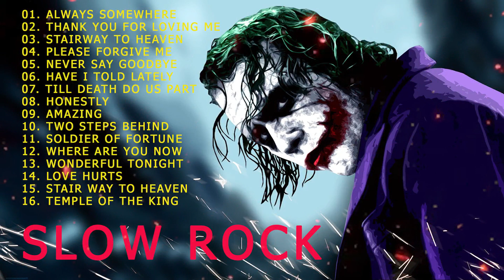Slow rock love song nonstop Scorpions, Bon Jovi, Eagles, Led Zeppelin, U2, Aerosmith